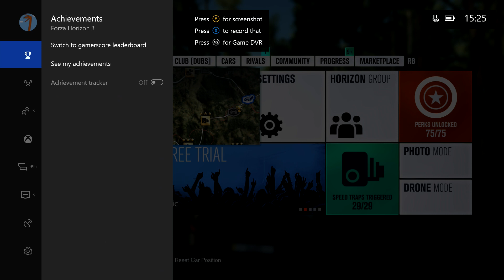I CAN'T DRIFT THE PORSCHE 959